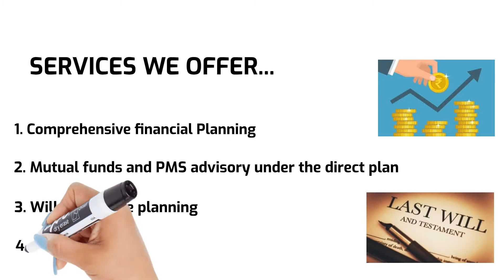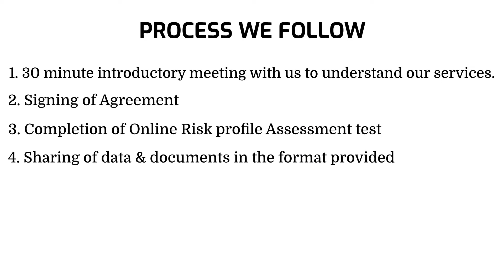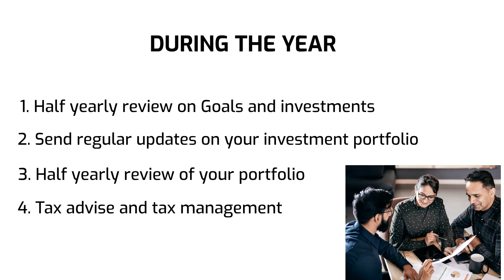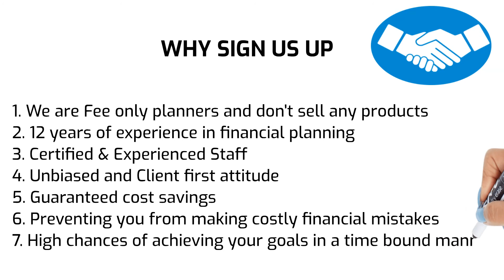PROFICIENT FINANCIAL PLANNERS INTRODUCTION | STEVEN FERNANDES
This video provides an introduction to our company and services that we provide.